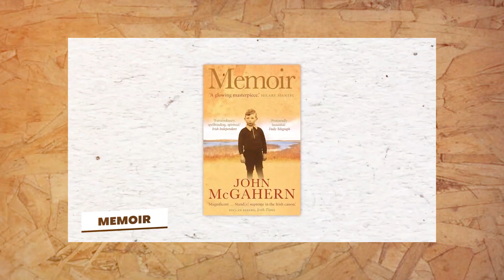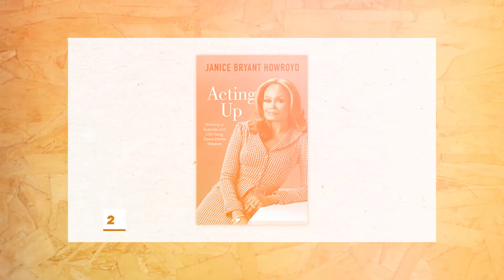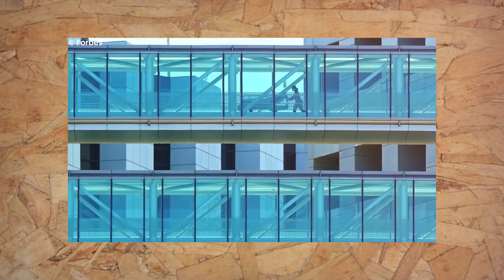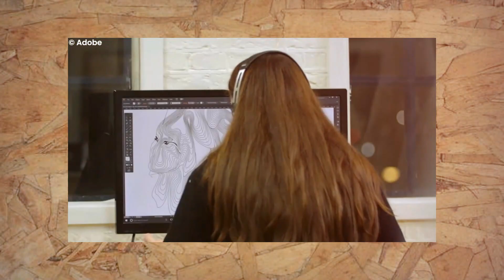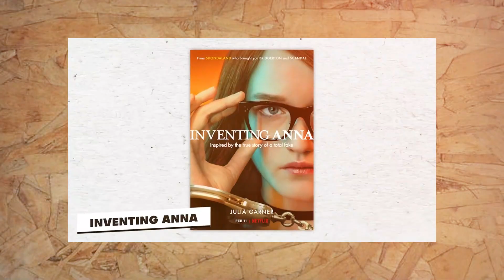The Richest Black Women In The World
"Explore the remarkable journeys of influential Black women who have defied odds and shattered barriers across various industries, from entertainment to oil and gas. Join us as we delve into the inspiring stories of entrepreneurs like Beyoncé, Rihanna, Serena Williams, and others, who have risen to become self-made millionaires and billionaires. From their groundbreaking achievements in music, fashion, and sports to their ventures in healthcare, finance, and beyond, discover the secrets behind their success and empowerment. Get inspired by their resilience, creativity, and leadership in this captivating exploration of Black female excellence. BlackWomenEmpowerment SuccessStories WomenInBusiness"